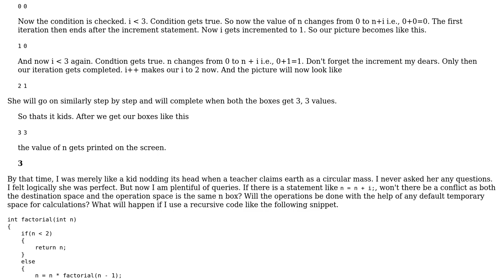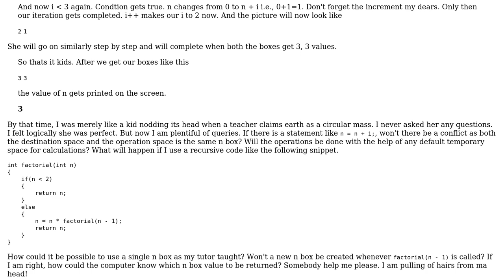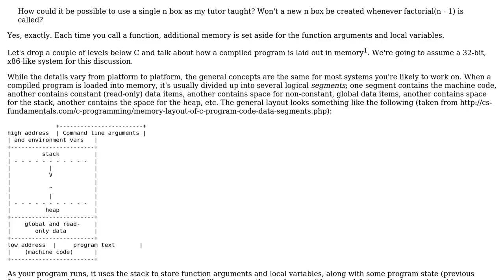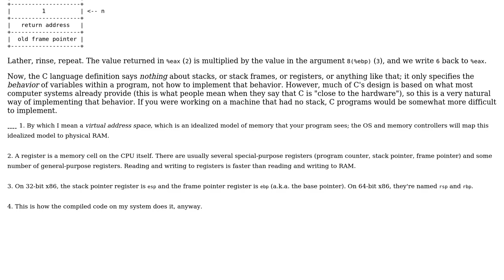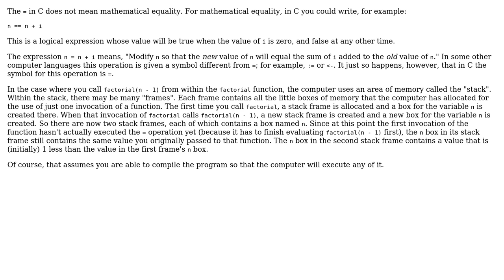Software Engineering: Understanding how variable assignment works (3 Solutions!!)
Software Engineering: Understanding how variable assignment works

With thanks & praise to God, and with thanks to the many people who have made this project possible! | Content (except music & images) licensed under CC BY-SA | Music | Images & others | With thanks to user Ramvignesh user John Bode user David K user Dan Pichelman user Akira71 and the Stack Exchange Network Trademarks are property of their respective owners. You are responsible for your own actions.